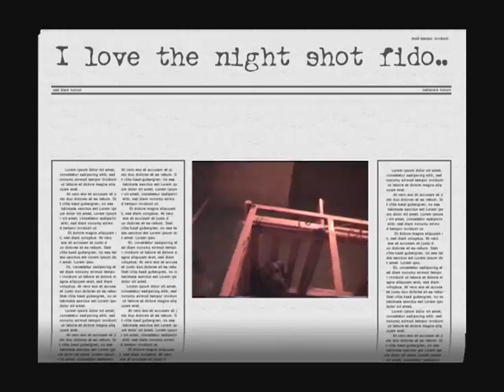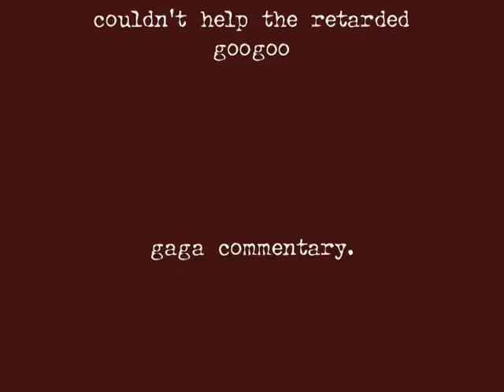Frodo after Dark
Capturing my darling wiener dog in night shot mode and going silly over how cute he was.